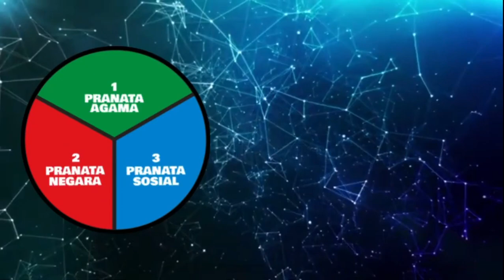546 MISKIN MORAL PANCASILA, 2023 08 02 17 09 52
Data kemiskinan moral Pancasila diera reformasi bergelimang, mulai dari tindak pidana ekstra korupsi hingga tidak memiliki rasa malu.

Malang, 2 Agustus 2023